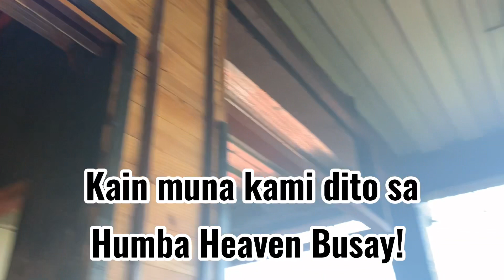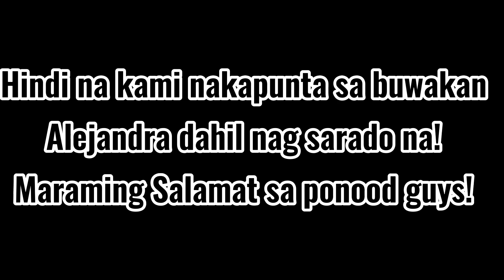UNEXPECTED TRIP + MULING PAGKIKITA NI EX 😜😂🤪